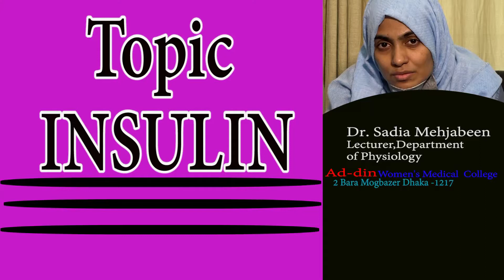Insulin II Dr Sadia Mehjabeen II Physiology II AWMC II Online Class II Newszonebd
Ad-din Women's Medical College is a private medical college in Bangladesh, exclusively for female students, established in 2008. It is located in Maghbazar, Dhaka..